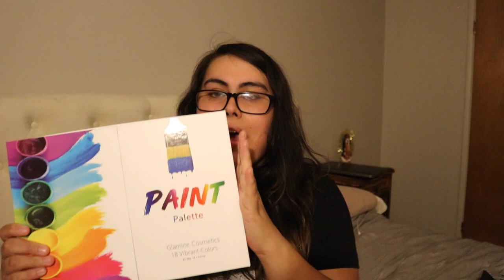UH OH! WHAT DID I SPEND MONEY ON? | QUARANTINE HAUL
Hi Everyone

I’m so excited to have y’all here for the quarantine vlog. This week didn’t go as planned with videos that i wanted to do, however all my quarantine packages arrived so i decided to make a quarantine vlog. I’ve listed the items I’ve bought down below if any of you guys want to purchase.